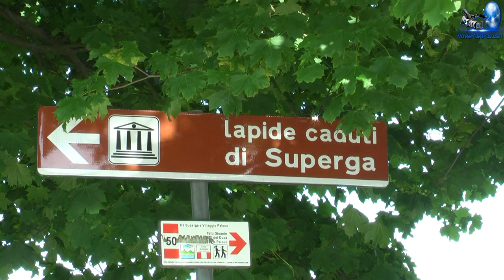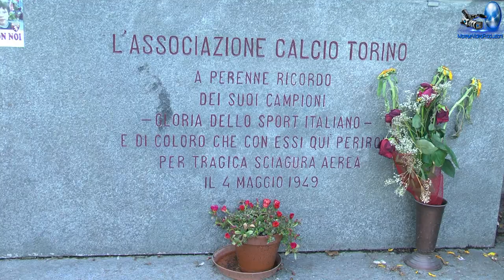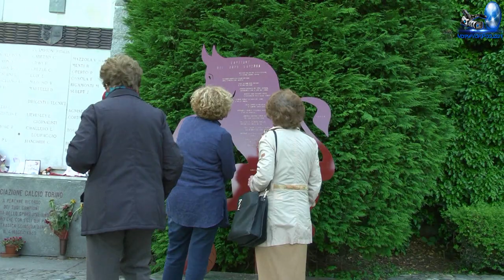Torino la Basilica di Superga ( 1717-1731 )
Percorrendo Corso Casale in direzione nord-est, si giunge in Piazza Gustavo Modena, da dove parte la tranvia a dentiera di Superga, che nel 1935 sostituì la precedente funicolare; la basilica è altresì raggiungibile con la strada comunale che costeggia il Parco Naturale della Collina di Superga.
Alla sommità del colle (669 metri), nel punto più alto della collina torinese, dal piazzale antistante la chiesa si gode di un bellissimo panorama.

Basilica di Superga
Voluta da Vittorio Amedeo II a compimento di un voto e dedicata alla natività di Maria, la basilica venne eretta da Filippo Juvarra nel 1717 – 1731, in posizione strategica.
L’esterno, con profondo pronao, è caratterizzato dalla svettante cupola con alto tamburo, affiancata dai due campanili simmetrici, che si innestano sulle ali dell’annesso convento.
Nell’interno a pianta circolare si aprono due cappelle principali e quattro secondarie. Alla destra dell’altare maggiore si accede alla sagrestia, ed alla sinistra alla Cappella delle Grazie o del Voto, con la statua della Madonna.
Dall’ingresso a sinistra della basilica si scende nei sotterranei dove sono collocate le tombe dei Re, da Vittorio Amedeo II a Carlo Alberto, e dei principi, sepolti dal 1731 in poi.
Una galleria conduce alla cappella centrale (1773 – 1778), ornata di marmi e stucchi, dove si possono ammirare le statue della Fede, della Carità, della Speranza e del Genio delle Arti, opere spettanti ad Ignazio e Filippo Collino (1778).
All’esterno, dietro la chiesa una lapide segna il punto in cui si schiantò un aereo con trentuno persone a bordo, tra cui tutti i componenti della squadra di calcio del Torino.